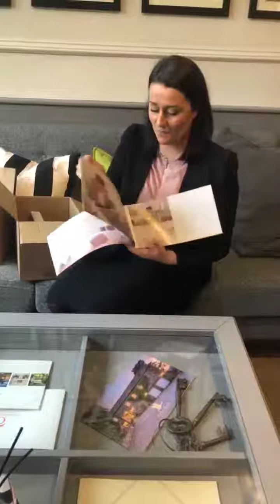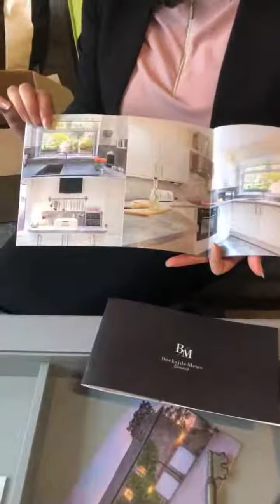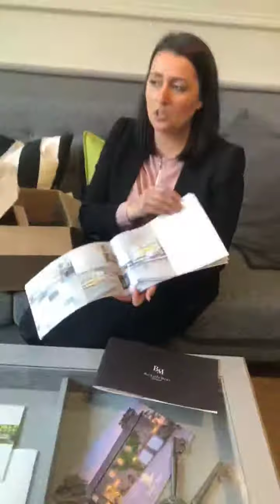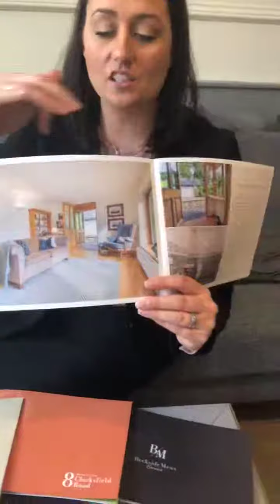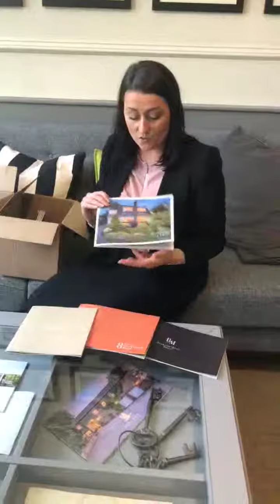Look what we got.....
We love getting new brochures for our brand new properties, we just couldn't help but share them with you today